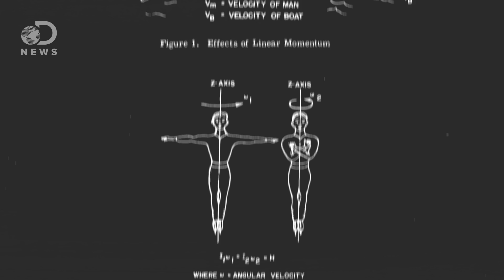What The Heck Are These Cats Doing In Zero-G?!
Animals have been used to study zero gravity since the 1950s, but how does that crazy research affect the space program today?

Sputnik and the Creation of NASA: A Personal Perspective (NASA)
"The orbiting of Sputnik by the Soviet Union on Oct. 4, 1957 created worldwide fear of weapons of mass destruction. Lyndon B. Johnson, D-Texas, who was then-chairman of the Senate Preparedness Investigation Subcommittee of the Senate Armed Services Committee, worried that the Soviet Union was surpassing the United States in missile technology."

"Before humans actually went into space, one of the prevailing theories of the perils of space flight was that humans might not be able to survive long periods of weightlessness. For several years, there had been a serious debate among scientists about the effects of prolonged weightlessness. American and Russian scientists utilized animals - mainly monkeys, chimps and dogs - in order to test each country's ability to launch a living organism into space and bring it back alive and unharmed."